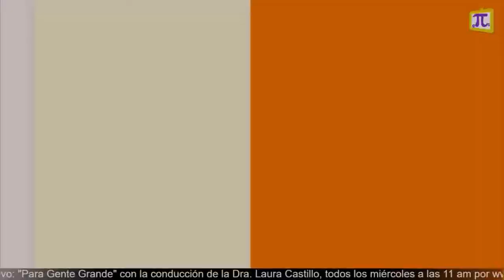Sexualidad en la tercera edad ¿Con ayudita? "PARA GENTE GRANDE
¿Con ayudita? Sigue la segunda parte de Camucha y Meche
"Para Gente Grande" -  Sexualidad en la tercera edad